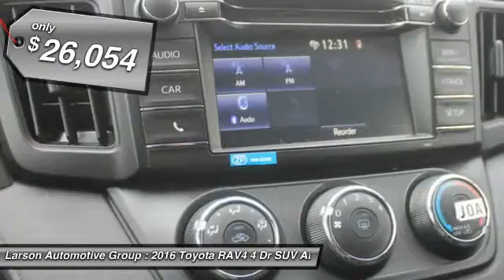2016 Toyota RAV4 Puyallup WA 38597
2016 Toyota RAV4 LE AWD

2001 N. Meridian

$763 Larson Discount and a $500 Toyota rebate.